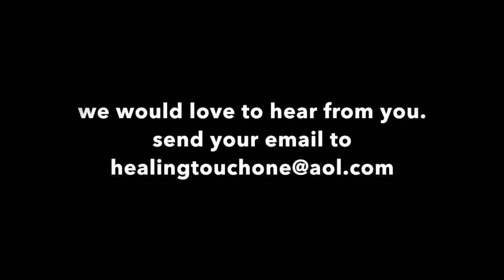Balm In Gilead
Healing Touch interviews Pastor Barbara Reddick from Balm in Gilead, Smyrna, GA